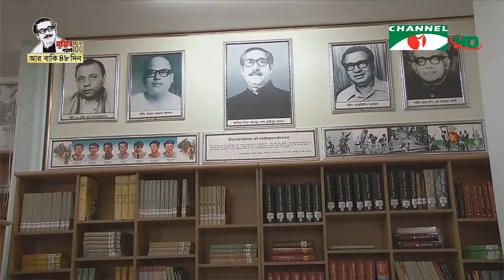মুজিব বর্ষকে ঘিরে কূটনৈতিক অবস্থান শক্তিশালী করার আহ্বান